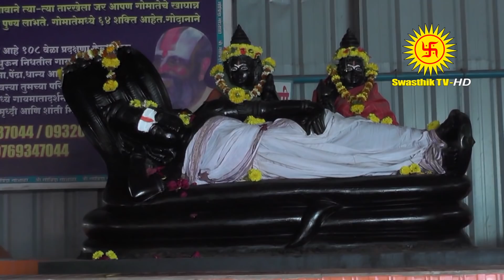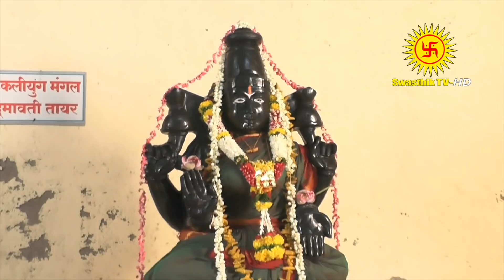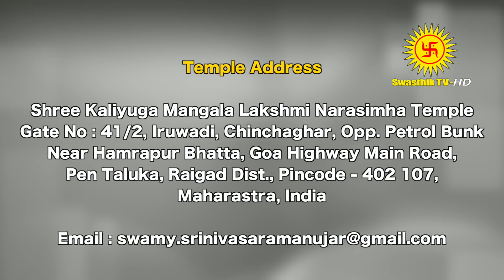Weekly RasiPalan | April 15 To 21 | DR Swami Srinivasa Ramanujar | Vaara RasiPalan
Vaara RasiPalan : 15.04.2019 to 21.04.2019 | Weekly Rasipalan Tamil | வார ராசிபலன்